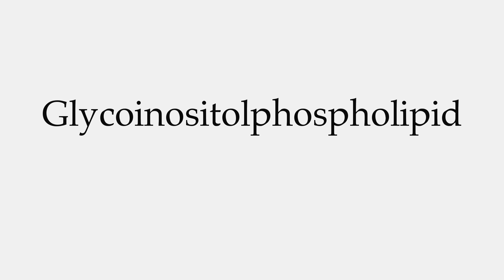How to Pronounce Glycoinositolphospholipid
This video shows you how to pronounce Glycoinositolphospholipid